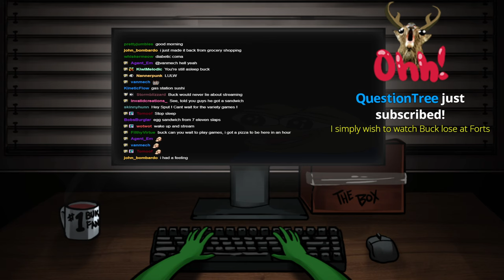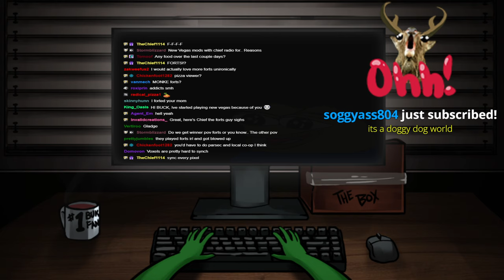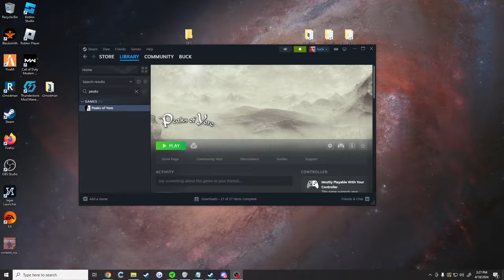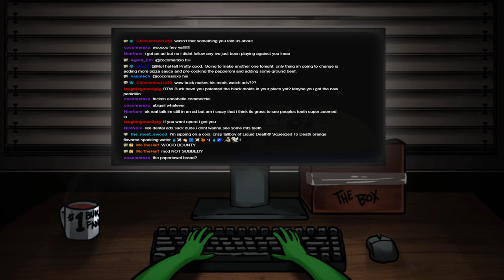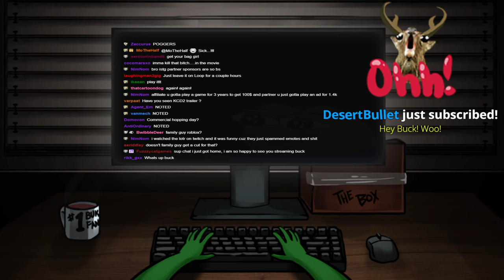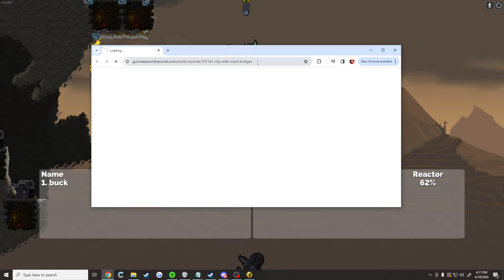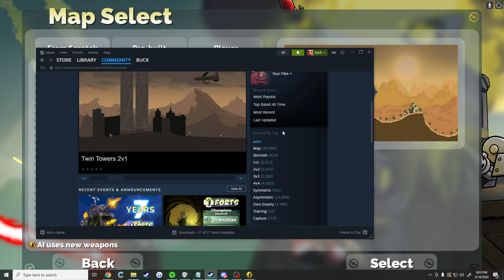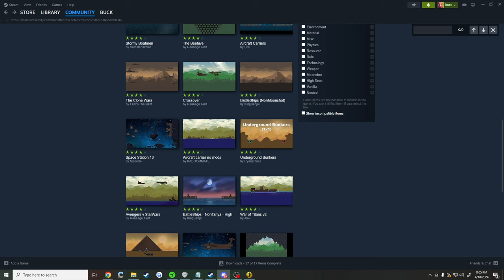19/04/2024 - Forts - variety thursday